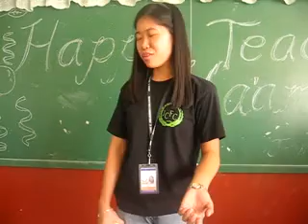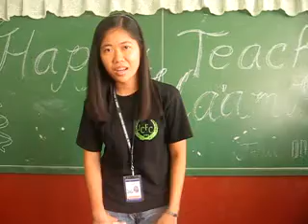Our One and Only Ma'am Mylene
Our One and Only Ma'am Mylene... She is the best adviser ever!!

We love Ma'am Mylene!!!